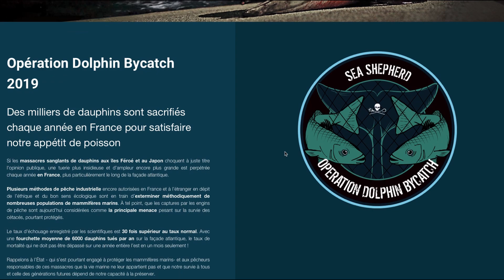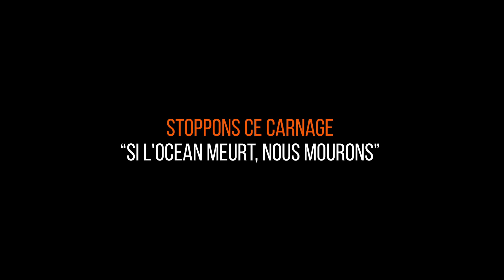Lancement de l’Opération Dolphin ByCatch 3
HECATOMBE DE DAUPHINS EN FRANCE : MAINTENONS LA PRESSION !

Pour la troisième année consécutive, nous sommes de retour dans le Golfe de Gascogne pour alerter sur le sort des dauphins le long des côtes françaises. Malgré les alertes des scientifiques, le gouvernement continue de plier devant le lobby de la pêche plutôt que d’assumer ses responsabilités de garant de la biodiversité.

En moyenne, plus de 6000 dauphins sont tués par an sur la façade atlantique ! C’est plus que les massacres sanglants de dauphins aux îles Féroé et au Japon. Ce taux de mortalité qui ne doit pas être dépassé sur une année entière l’est en un mois seulement.

100% INDEPENDANTS DES ETATS, 100% DEPENDANTS DE VOUS ! Chaque jour de patrouille du Sam Simon nous coûte 3500 euros, aidez-nous à rester le plus longtemps possible sur zone en faisant un don sur le lien suivant :